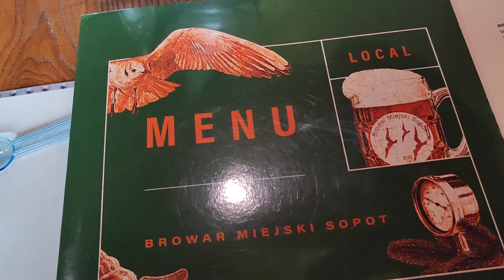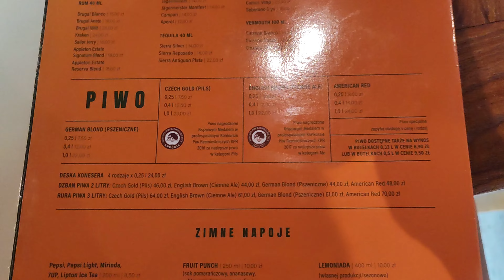🇵🇱Polska, Sopot, Gdzie zjeść dobrą rybkę w Sopocie? Sopot 2022 4K Trójmiasto 2022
Zapraszamy na relację z Sopotu z miejsca gdzie zjedzie dobrą rybę i spróbujecie prawdopodobnie najlepszego złocistego napoju w Sopocie, które robione jest na miejscu :)